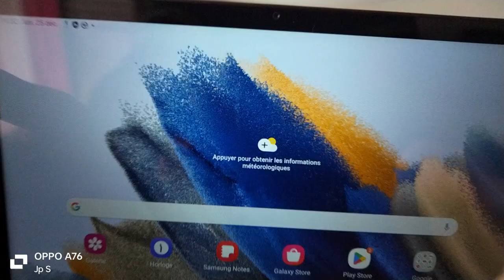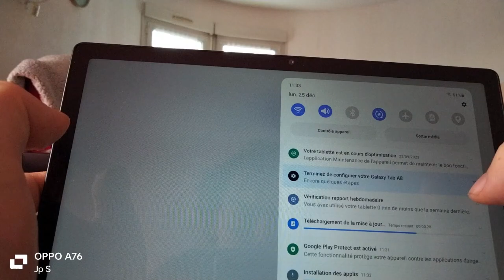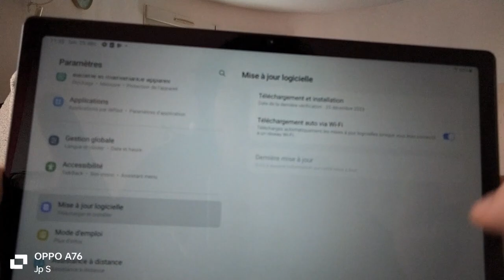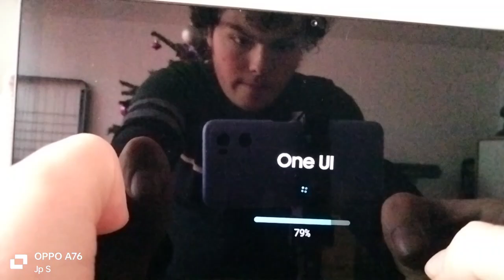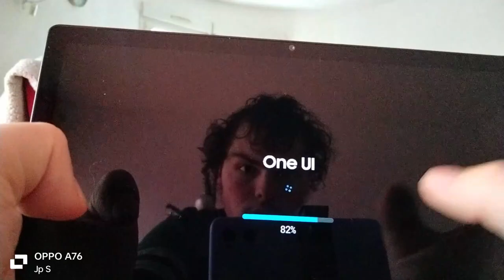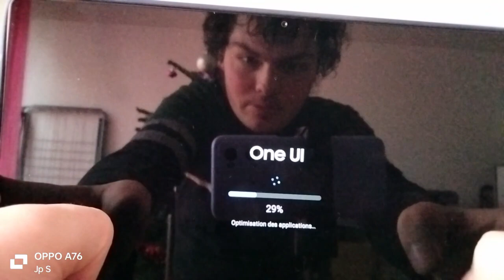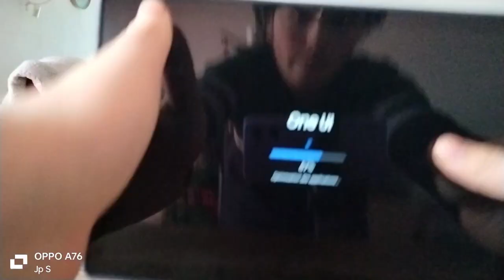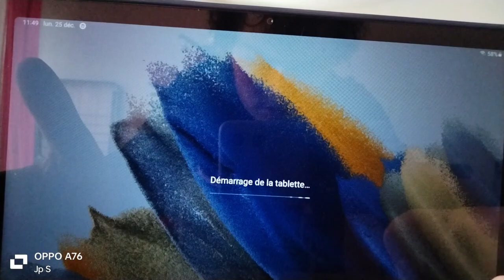Episode 3 - Je met à jour Android sur la Samsung Galaxy Tab A8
Lien pour acheter les vitre de protection pour le téléphone (sur Amazon)